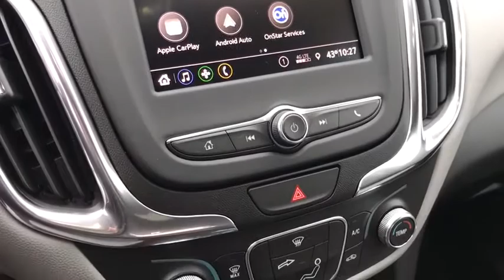2020 Chevrolet Equinox near me Milford, Mendon, Worcester, Framingham MA, Providence, RI 40948R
Nightfall Gray Metallic New 2020 Chevrolet Equinox available near me in Milford, Massachusetts at Imperial Chevrolet. Servicing the Mendon, Worcester, Framingham MA, Providence, RI area.

Imperial Chevrolet
18 Uxbridge Rd

Price does not include tax, title, registration, documentation fee or other applicable fees, and includes our Imperial Trade Assistance Bonus of $1,000 for qualifying 2010 or newer retailable trades. To receive advertised promotional price, the vehicle must be paid in full and take same day delivery from dealer stock. Call or email our phone and internet team for the most current rebate information and Imperial discounts. Price cannot be combined with any other discounts or promotions and is subject to change based on market value at any time without notice, customer must mention promo code in order to qualify for internet special discount. The information contained herein is deemed reliable but not guaranteed, dealer not responsible for any misprint involving the price or description of the vehicle, it's the sole responsibility of buyer to physically inspect and verify such information prior to purchasing. Transparency is our goal. NO WHOLESALERS OR DEALERS! brbr MORE ABOUT US: Imperial Cars Purchase With Confidence: 1) Free Car Fax Vehicle History Report Available For All Of Our Vehicles Online. 2) Imperial Certified All used cars go through a Rigorous 125-Point Vehicle Inspection. 3) Bottom Line Pricing 4) 5 Day or 200 Mile Exchange Program for Your Total Confidence If you are not happy with it bring it back within 5 days or 200 miles and we'll give you a credit of your full purchase price toward the purchase of another vehicle. (excludes Renewed for You Vehicles) Price includes: $4750 - Consumer Cash Program. Exp. 06/01/2020